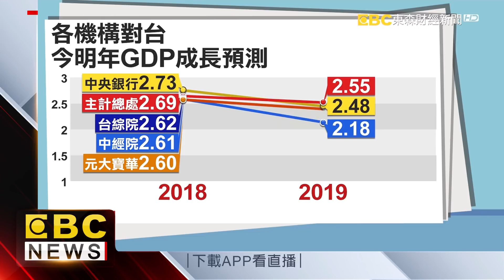明年經濟走下坡？台經院：多準備一些「蜂蜜檸檬」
明年GDP恐怕陷入保二危機！台經院下修2019的GDP成長率至2.2%，更叫民眾「多準備點蜂蜜檸檬」才能預防感冒。其實今天台股也受到美國蘋果大跌5%影響，一度重挫214點，不過終場跌幅收斂，以9775點、下跌55點作收。